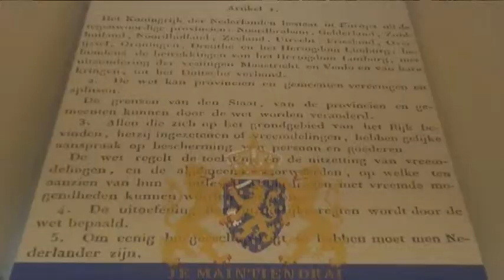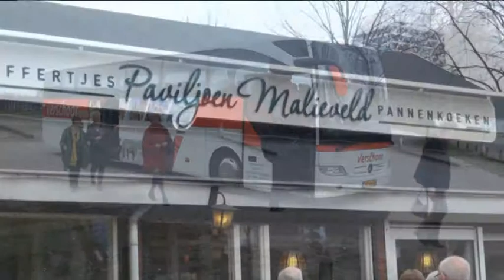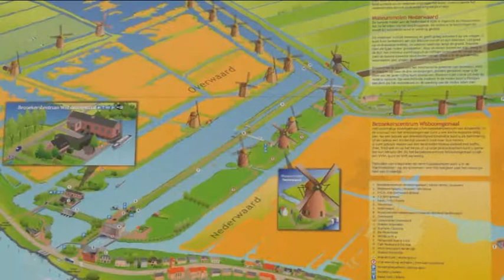KBO Oosterhout stad 60 jaar (busreis)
Filmfragmenten van de busreis Den Haag - 2e kamer - Malieveld - Chocolade atelier van Noppen Ridderkerk en Kinderdijk